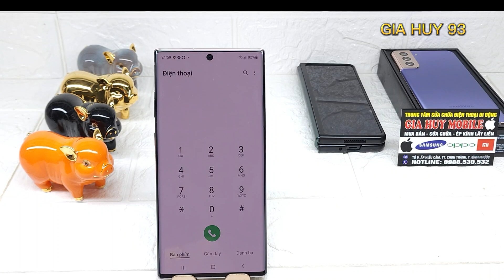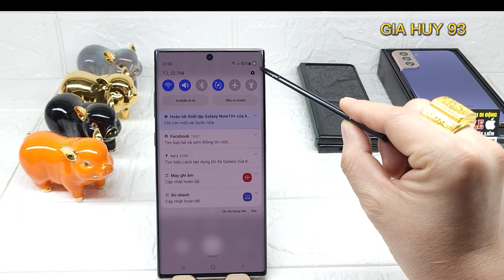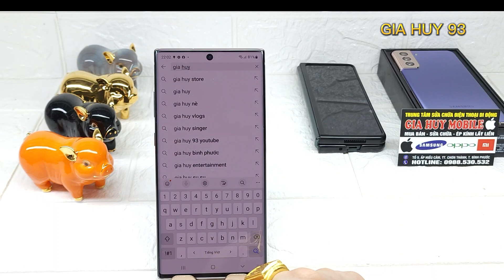CẢNH BÁO BẢO MẬT TRÊN ĐIỆN THOẠI SAMSUNG = NGƯỜI DÙNG CẦN BIẾT